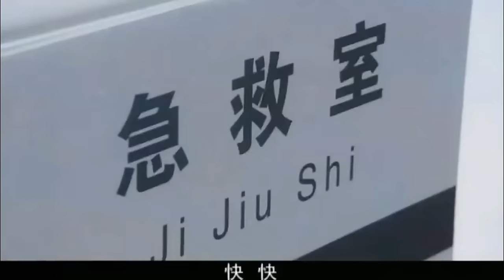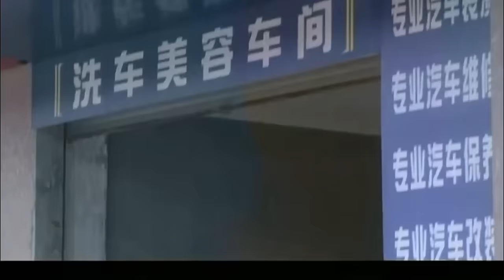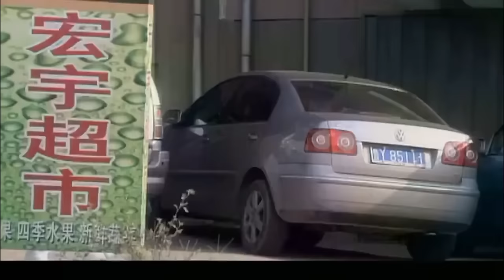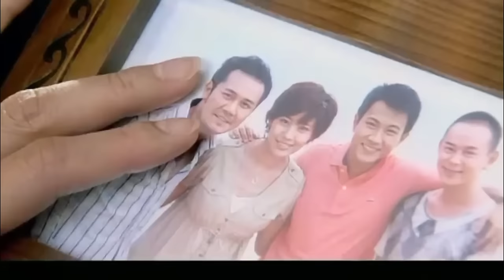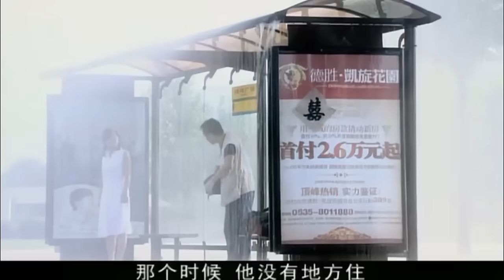霸总求婚灰姑娘 当霸总提到要帮她抚养两个孩子时 灰姑娘立马答应了他！ | 单亲妈妈 single mother 电影版 | 刘恺威 陈松伶 刘庭羽 | 国剧经典